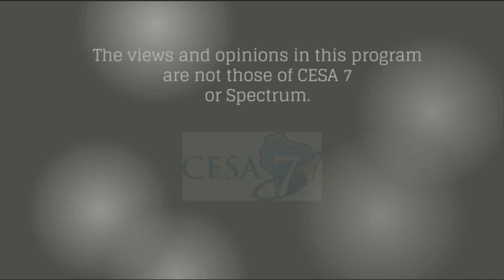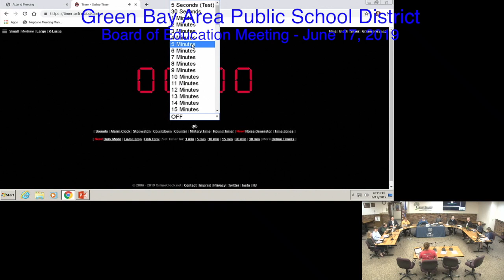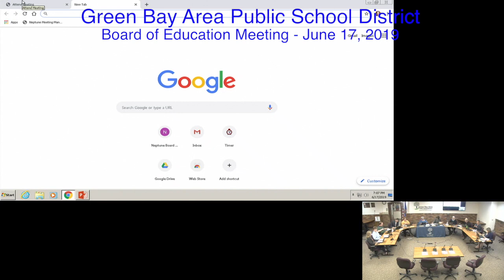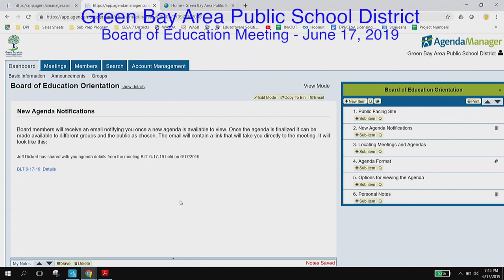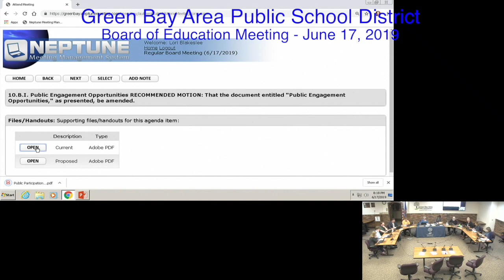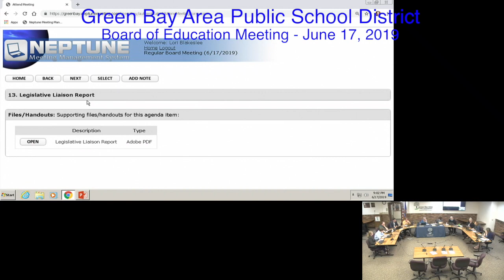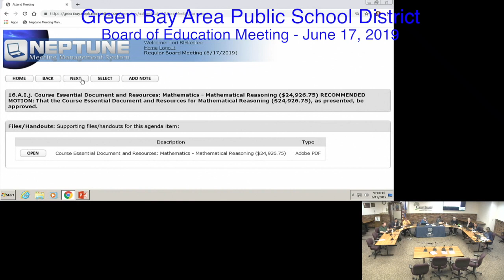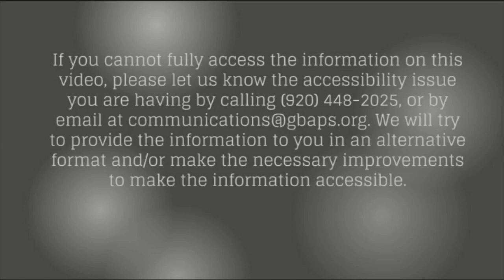GBAPSD Board of Education Meeting: June 17, 2019